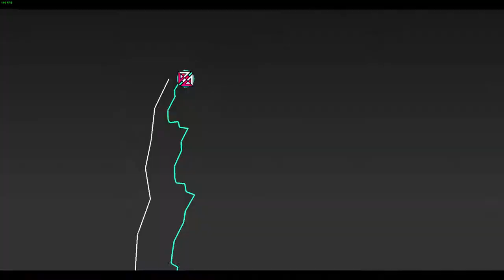"Gaster" by Blaireswip (Hard Demon)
Third Undertale level by Blaireswip. I absolutely love the atmosphere of this level, but the gameplay isn't good. Probably my least favorite to play out of these four Undertale levels, but my second favorite to look at. Wouldn't recommend. One to go!
Enjoyment: 7.5/10

Monitor Refresh Rate: 144hz
Mouse: Logitech G502
Microphone: Blue Snowball iCE